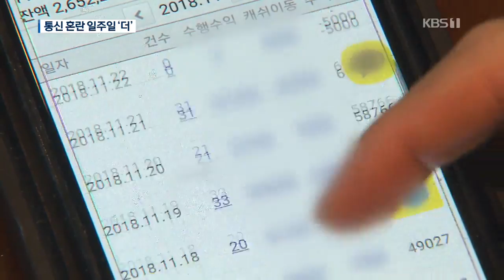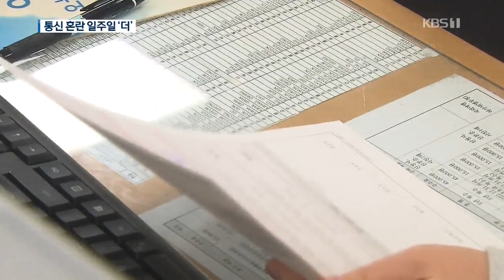통신 대란 이후 첫 일상…대체로 ‘안정’·일부 ‘혼란’ 여전 / KBS뉴스(News)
지난 주말 벌어진 KT 통신구 화재로 불편을 겪으신 분들 많죠.
주말 동안 긴급복구가 어느 정도 이뤄졌지만 첫 일상을 맞은 오늘(26일)도 후폭풍은 계속됐습니다.
예상보다는 혼란이 크지 않아서 그나마 다행이었습니다.
김범주 기자입니다.
 [리포트]
 KT 통신장애로  주말 대목을 놓친 초밥 가게, 인터넷 주문은 정상화됐지만 유선 전화는 여전히 불통입니다.
 [성보경/음식점 주인 : "인터넷 주문만 되고 전화(주문)가 안 되니까. 답답하죠. 언제 개통이 된다는 것도 하나도 없고."]
 후폭풍을 겪기는 배달대행업체도 마찬가지, 큰 고비는 넘겼지만 아직 평소 매출을 회복하진 못했습니다.
 [김성철/배달 대행업체 지사장 : "주문량으로 봤을 때 3분의 2 정도 복구된 거 같아요. 요청 수로 따지면 많이 줄었죠."]
 통신 대란의 생채기는 공공기관에도 예외가 아니었습니다.
 구청이 운영하는  방범용 CCTV 40여 대는 사흘째 먹통입니다.
 KT는 무선망의 86%와 유선망의 98%를 복구했다고 밝혔지만, 일부 지역에선  장애가 계속된 겁니다.
 그러나 우려했던 금융거래나 병원 진료, 민원서류 발급 같은 업무에선 큰 혼란이 없었습니다.
 자영업자들의 카드 결제도 거의 정상화됐습니다.
 그렇다고 놀란 가슴이 완전히 진정된 건 아닙니다.
 [표현/인근 지역 대학 재학생 : "태어나서 처음 느껴보는 감정이라서... 외롭고 혼자 남겨진 것 같고 무서웠어요."]
 주무부처 장관이  이동통신 3사 수장들을 불러모았는데, 사고 재발을 막기 위한  군기 잡기 성격이 강했습니다.
 [유영민/과학기술정보통신부 장관 : "통신 3사가 재해나 유사시에 같이 공동으로 이런 부분을 어떻게 대응할 건지에 대한 (논의하기 위해 모였습니다.)"]
 KT가 정확한 시점을  밝히지 않고 있는 가운데, 완전 복구까지는  일주일 정도 더 걸릴 거란  전망이 나오고 있습니다.
 KBS 뉴스 김범주입니다.